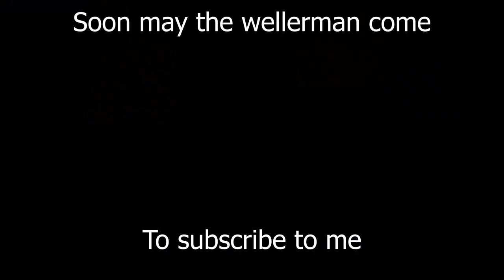Dredge is a Good Game for Busy People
In this series, I recommend games for people with busy lives -- games for professionals, games for parents, games for students, and games for anyone else who loves the hobby but has trouble finding time for it. Let me show you games that fit the schedule so you can spend less time searching and more time playing. And remember -- I'm not a critic, just a dude. These aren't reviews, these are recommendations!

This video is about Dredge. A lonely, haunting, mysterious, spooky, and cosmically destabilizing fishing game.

Thanks to the people who made this possible:
Will F is getting to go back to sleep after waking up
Will R is getting out of bed without feeling tired